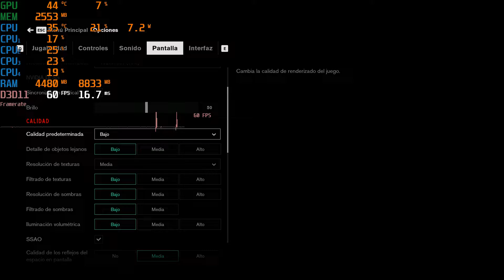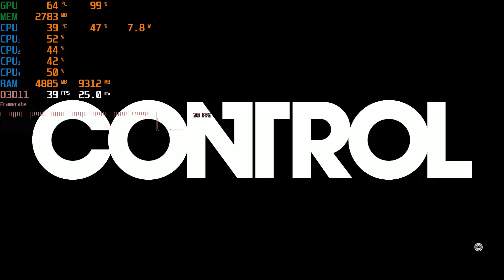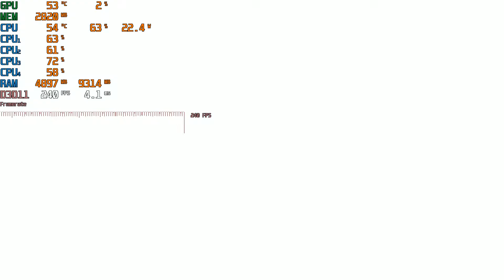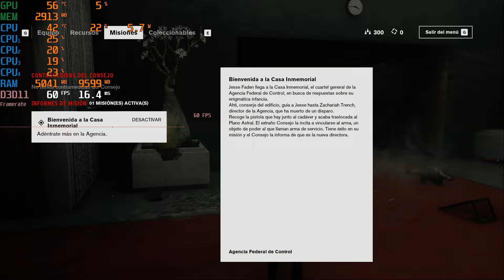Control (DirectX11) GeForce GTX1060 6GB+Intel Core i3-8100 3.60Ghz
aportar con una donación al canal.
asi no tengo que esperar a que pirateen los videojuegos.

Prueba de rendimiento
Especificaciones

Sistema operativo: Windows 10Pro 64-bit
Refrigeración liquida: GameMax Iceberg 120
Versión del controlador de Nvidia: Versión:Fecha de Lanzamiento:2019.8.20/436.02  WHQL
Placa madre: MSI-A PRO Z370
Tarjeta de video: Nvidia Geforce GTX 1060 6GB
Memoria RAM: Crucial Ballistix Sport LT DDR4 Dual Channel 2X4GB 2400MHz 2400MHz
Procesador: Intel Core i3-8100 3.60GHz
Disco duro: Western Digital Blue 1 TB
Fuente De Poder 600W EVGA 80plus certificada

y comenten para saber sus opiniones.

POR FAVOR COMENTEN SI ENCUENTRA CUALQUIER ERROR O FALLA EN EL VÍDEO LO NECESITO PARA IR MEJORANDO.